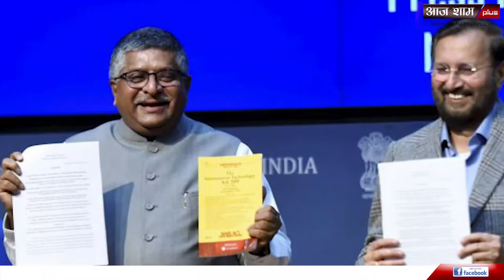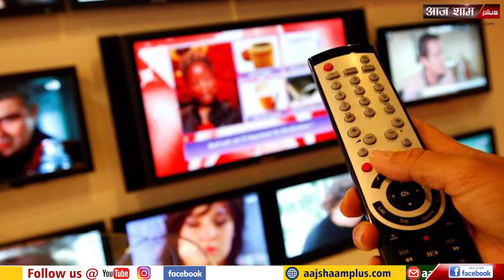अब OTT प्लेटफॉर्म को भी केंद्र के नियमों का पालन करना होगा